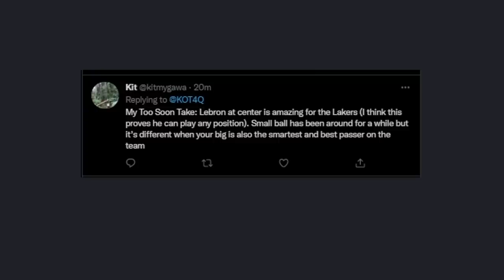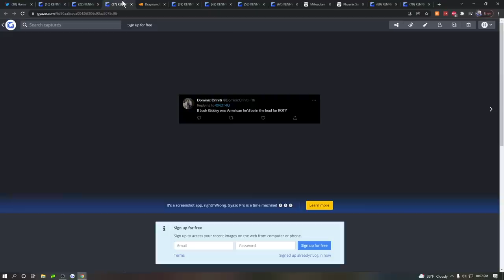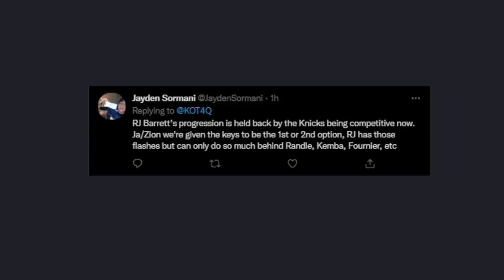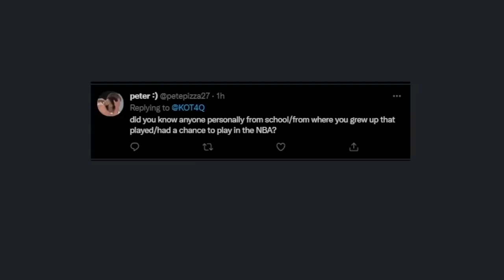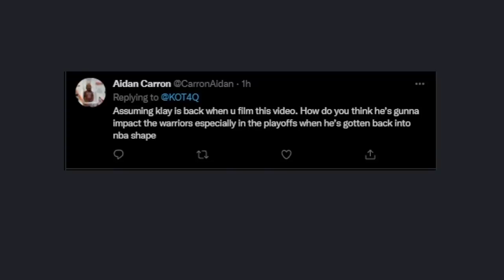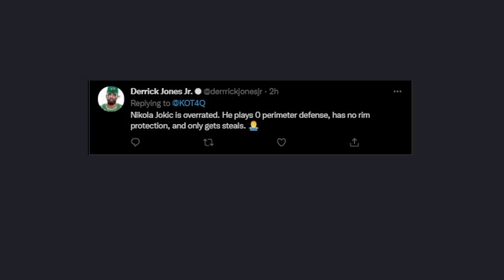Reacting to YOUR Insane NBA Predictions